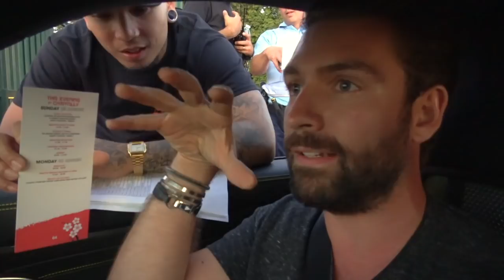Found My Ferrari 812 Superfast Spec On Gumball!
Discovering a stunning Ferrari 812 Superfast on day 1 of Gumball 3000